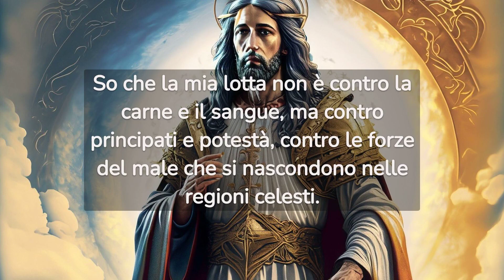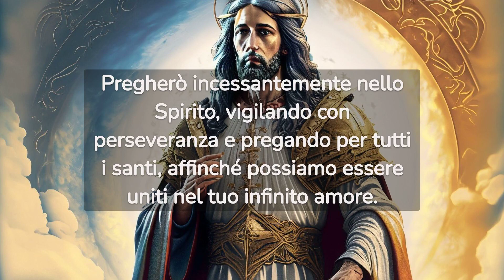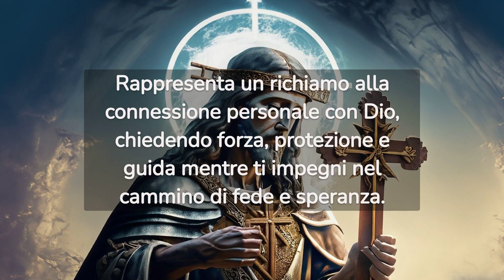INDOSSA SUBITO LA TUA ARMATURA SPIRITUALE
OGNI GIORNO NUOVE PREGHIERE PER NUOVA SPERANZA E NUOVO CONFORTO! 💖

- CONDIVIDI PER AIUTARE PIU' PERSONE POSSIBILI ☺️

Questa preghiera è un atto di consacrazione, attraverso il quale, ti rivesti dell'armatura spirituale per affrontare le battaglie della vita quotidiana. Rappresenta un richiamo alla connessione personale con Dio, chiedendo forza, protezione e guida mentre ti impegni nel cammino di fede e speranza.